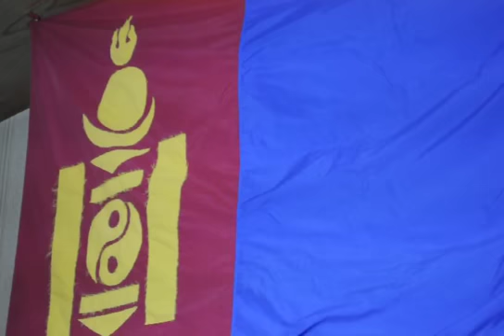ХА ХА ХА, ҮНЭН СААК БИЧЛЭГ...